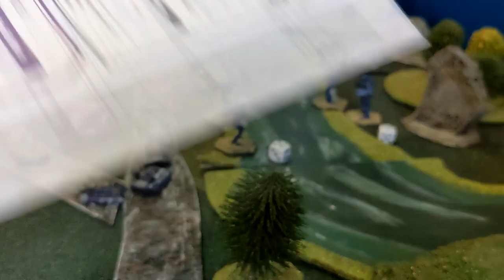003 - The Rubberducky Offensive - Convoy Escort - Marik V Marik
The third and final video for Week 1 of the Alpha Strike Contracts missions. Come and see how my Battlemech company is doing against some errant local bandits as we escort this Convoy through the forests.